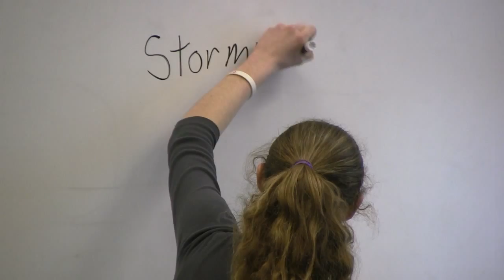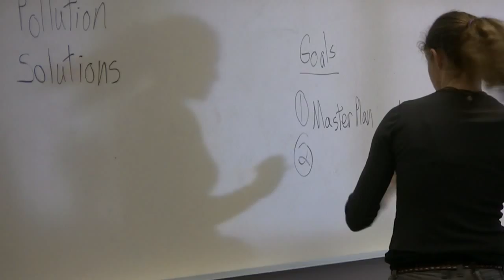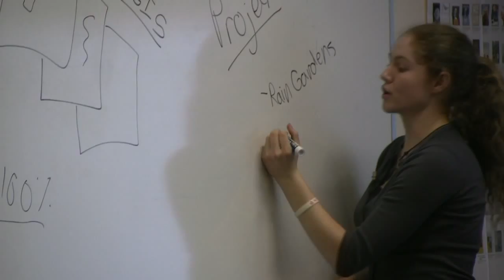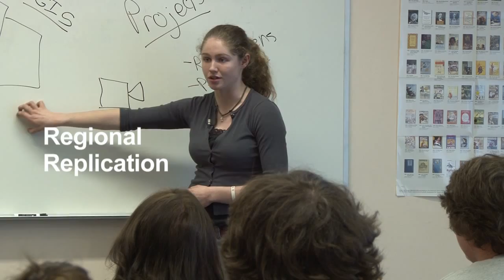Cassandra explains the State Farm Grant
Cassandra explains the State Farm Grant. $80,000 was awarded to three Tahoma School District students for their Stormwater Pollution Solutions project.